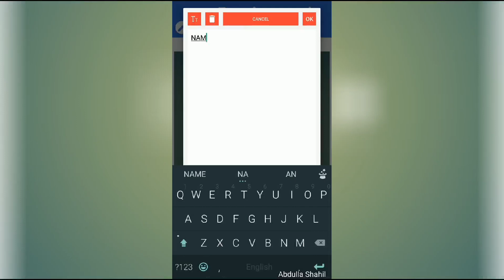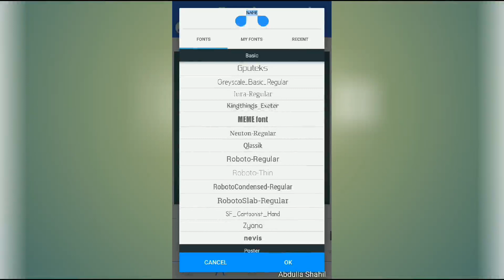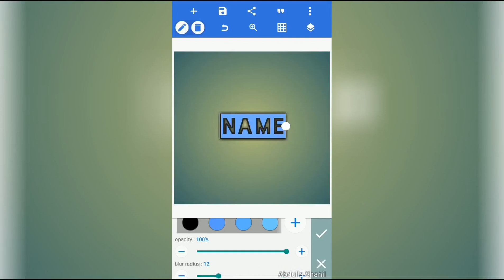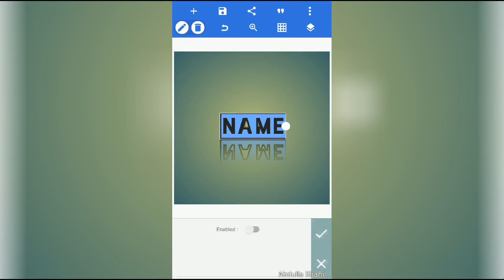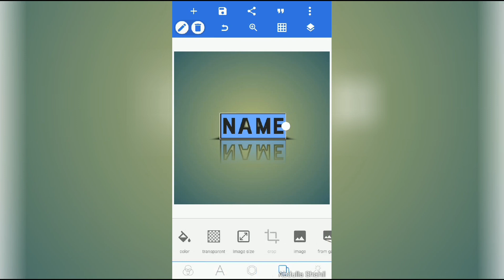How to make a logo in Pixellab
Todas  in this video I am going to show you how to make a logo for your youtube channel or any other purposes using pixel lab...